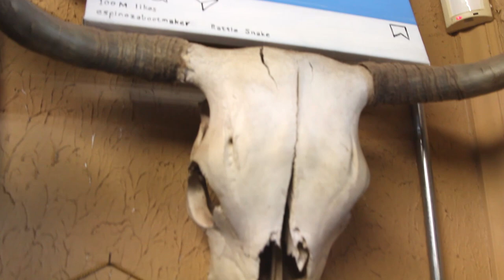Boot Scootin' with David Espinoza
Longtime bootmaker David Espinoza talks about his career and walks us through his creative process as craftsmen create custom leather boots from scratch in this exclusive video.